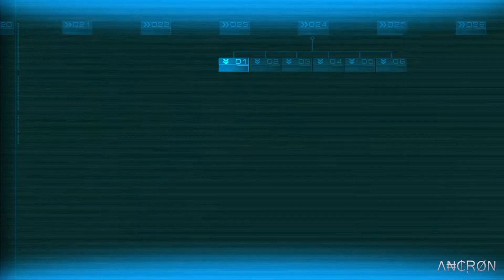Binary Domain - Playthrough - Episode 12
My gameplay of the game, Binary Domain.

Additional info:

Platform: PC Windows / Steam
Game Title: Binary Domain
Language: English
Gameplay: Story
Commentary: None

Recording Software: OBS
Recording Quality: 10 GB / Per Episode
Gameplay Resolution: 1920 x 1080 / 60fps
Recorded Resolution: 1920 x 1080 / 60fps
In Game Settings: Maxed

Λ₦₵ⱤØN